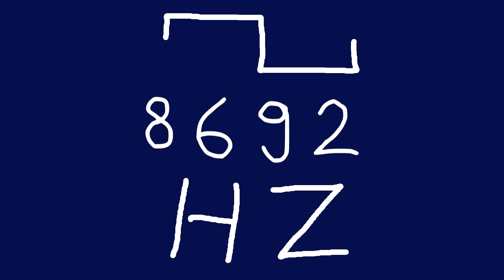8692 hz square